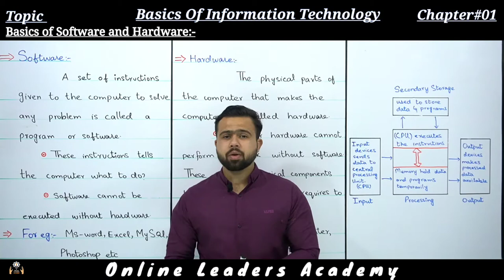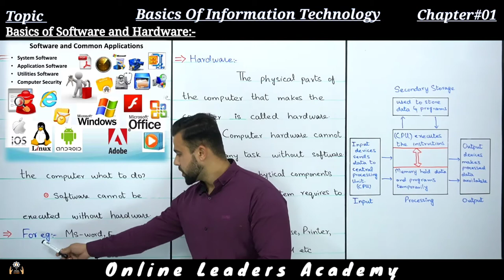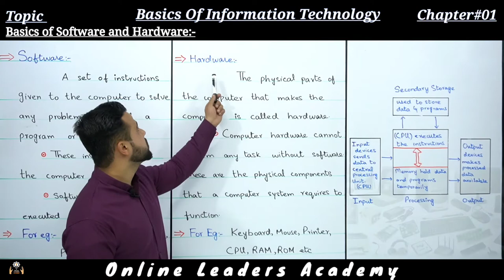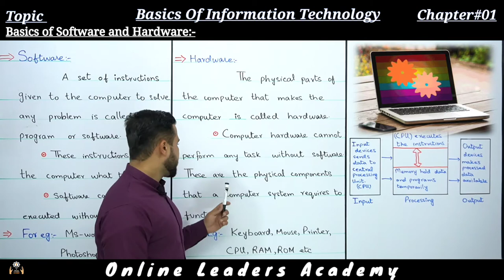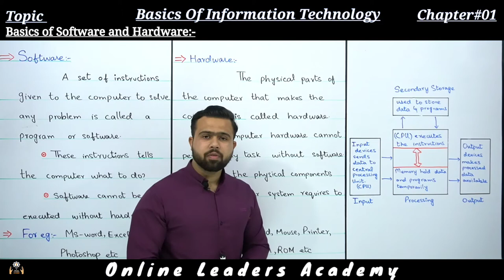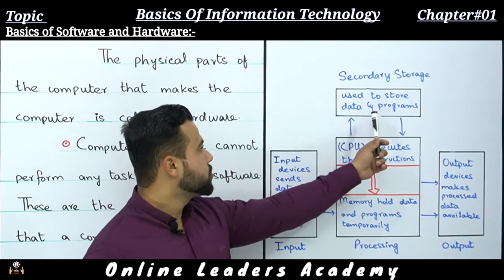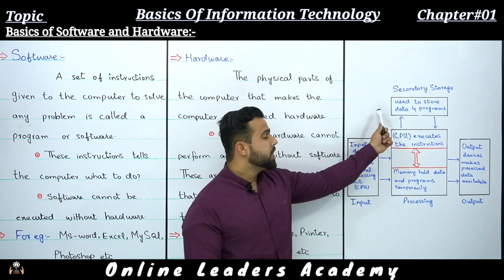L2- Information Technology | 11TH | Computer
◾In this online lecture, Sir Safeer Amjad Explains 1st Year Computer Science,
◾Chapter No 01 (Basics Of InformationTechnology). The topic being discussed is Basics_of_Hardware_and_Software ,from
◾Punjab text book board/Sindh text book board/KPK text book board Inter part I, Computer Part 1.
◾Lecture is conducted in Urdu/Hindi/English.
◾This lecture is for ICS and F.A-IT 11th class students who want to prepare  in detail with concept.
Thanks...                                                                                     Regards: ONLINE LEADERS ACADEMY

◾L1- Information Technology | 11TH | Computer
◾Inter Part 1 COMPUTER
Online Leaders Academy
Best Online Learning Platform For All